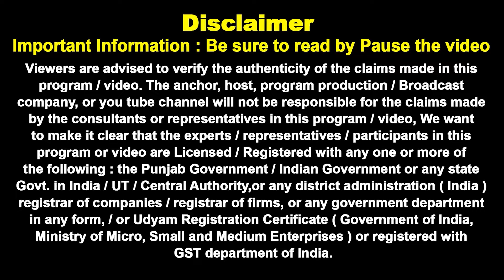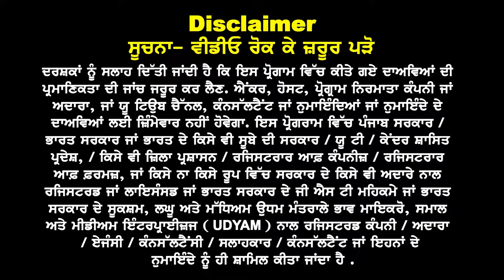Canada Ontario 4 Big New Rules soon I Ontario Study Visa Updates 24 I Ontario New Courses & Demand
Canada
Ontario 4 Big
New Rules soon